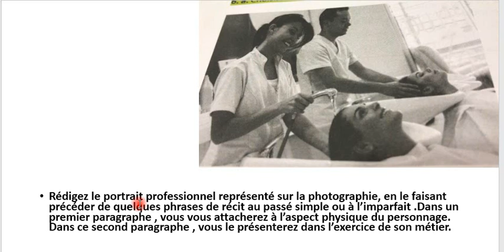EB8 pe page 64